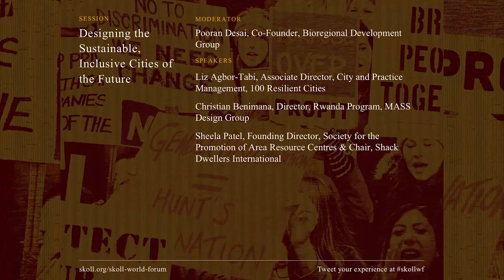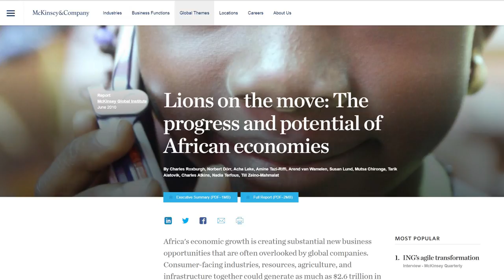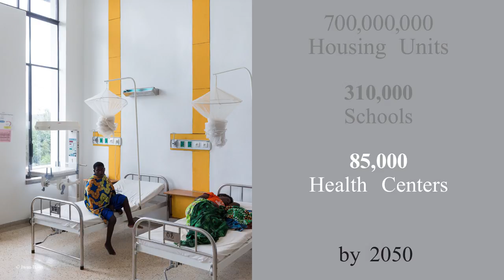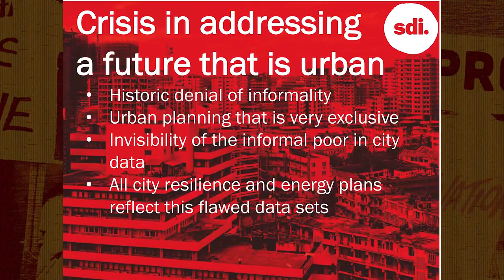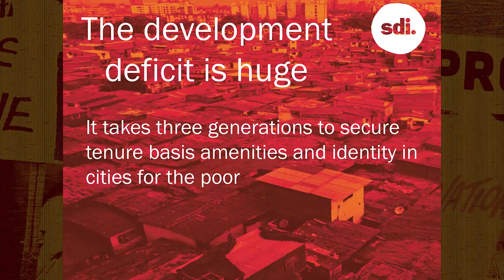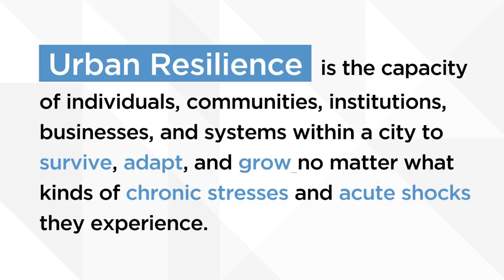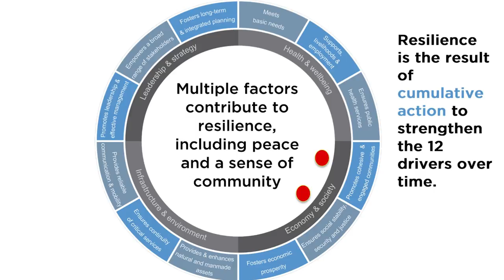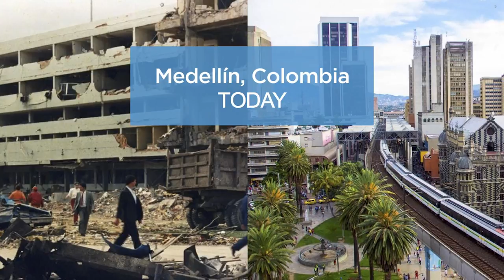Designing the Sustainable, Inclusive Cities of the Future SkollWF 2017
The global population continues to grow and shift to urban centers. As countries in the developing world rapidly urbanize, their people face myriad risks including urban poverty, disease, and conflict. How do urban planning, transportation, and architecture contribute to peace and a sense of community? How might these factors exacerbate existing rifts? From architecture to service provisions and resilience planning, this session will explore how the “built” environment can create common ground in a world with so many differences.

Pooran Desai - Moderator
Co-Founder, Bioregional Development Group

Liz Agbor-Tabi - Speaker
Associate Director, City and Practice Management, 100 Resilient Cities

Christian Benimana - Speaker
Director, Rwanda Program, MASS Design Group

Sheela Patel - Speaker
Founding Director, Society for the Promotion of Area Resource Centres & Chair, Shack Dwellers International